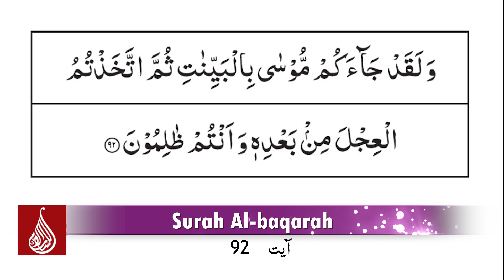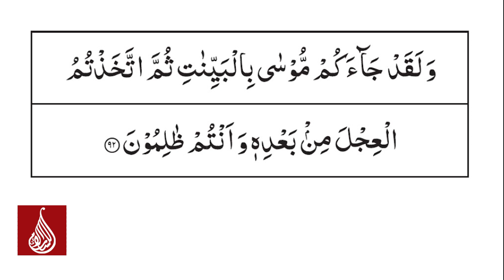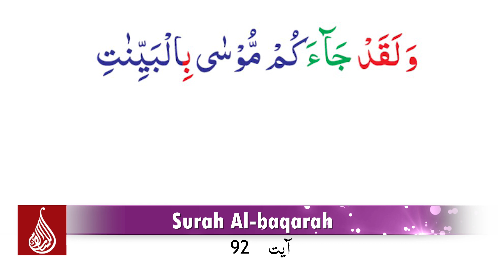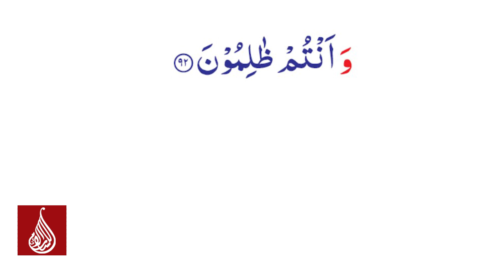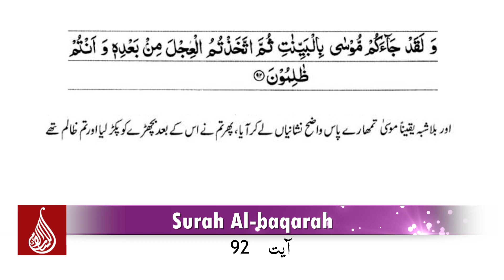Surah Al baqarah Ayah No.92 (A'raab-ul-Quran)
🌴🌴 TAFSEER_E_JAMALAIN 🌴🌴